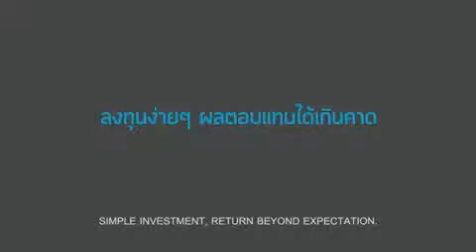sexy Beautiful girl of the world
beautiful girl looking to guy